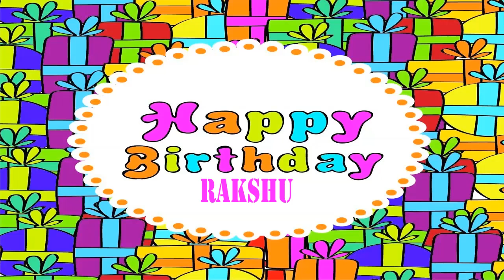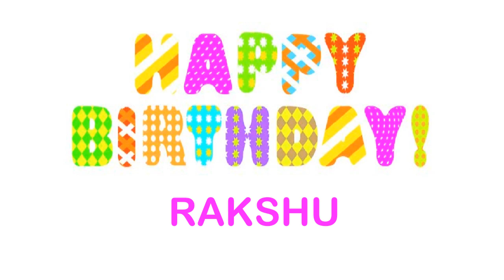Rakshu Wishes & Mensajes